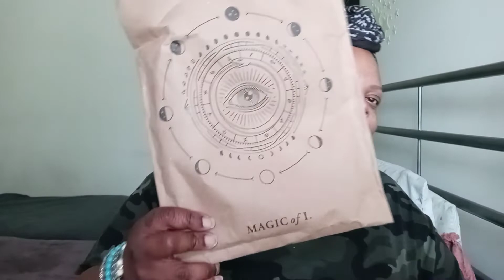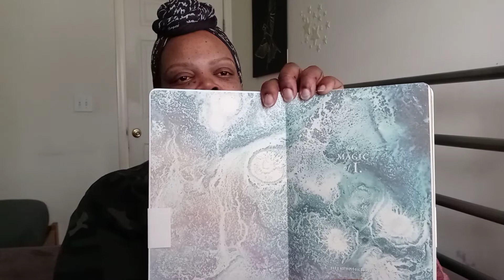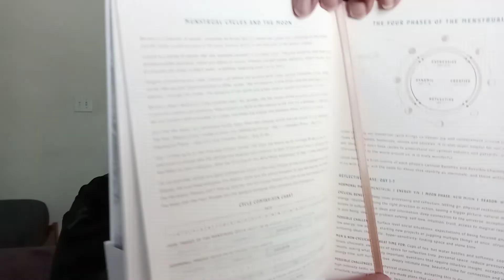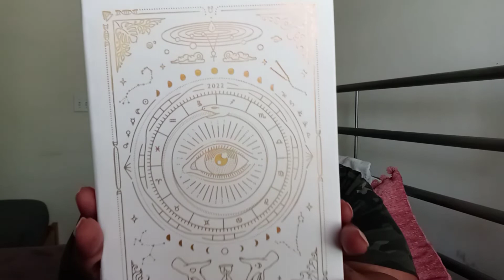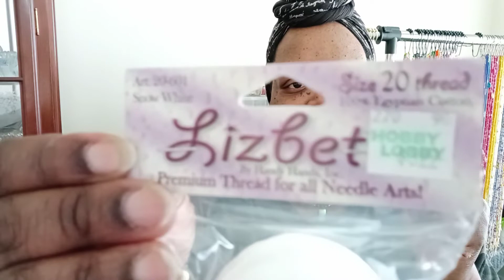Chit Chat Vlog 12| Mindfulness In The Stars + Talking Waist Bead String Whats Best Cotton or Nylon??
I picked up this awesome astrology journal with moon teachings and planet alignment to help guide me on this beautiful journey called life. Im sharing that find with you and discussing my growth process. Also, Im giving my insight on what I've learned along the way when choosing a waist bead thread. This is just my thoughts. Hope you enjoy.